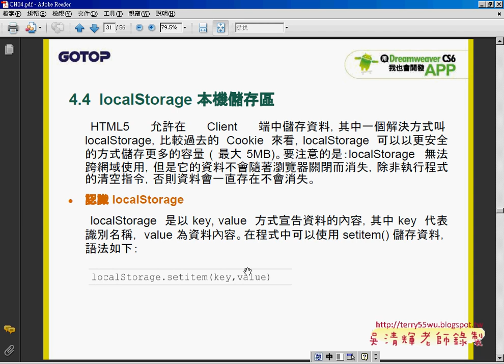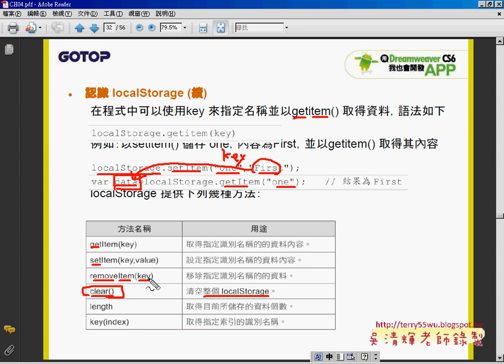01 localStorage說明與應用APP開發教學 吳老師5